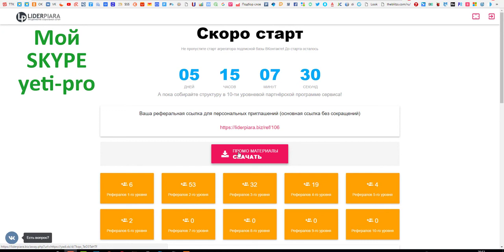Целевой трафик без уговоров! Будь в числе первых!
Люди вовсю подписываются и моя структура уже будет раскручена еще до запуска! торопитесь, если вы занимаетесь сетевым бизнесом, будьте на старте!